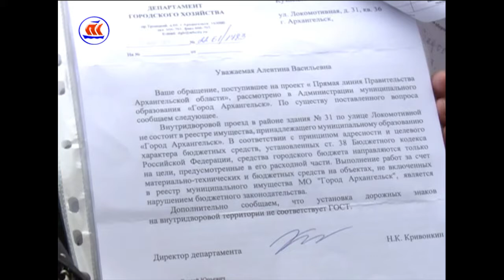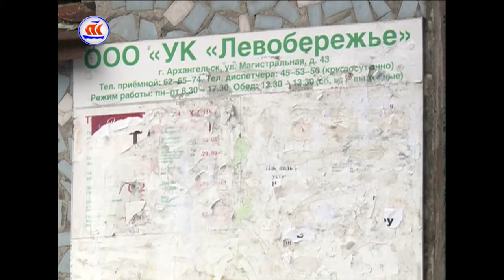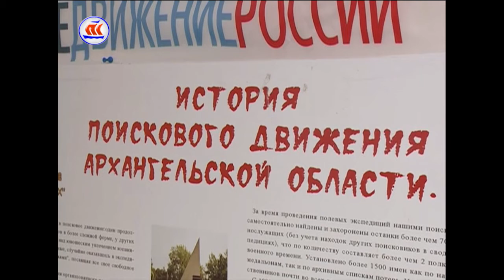07.04.2017 Сейчас в регионе 16:00